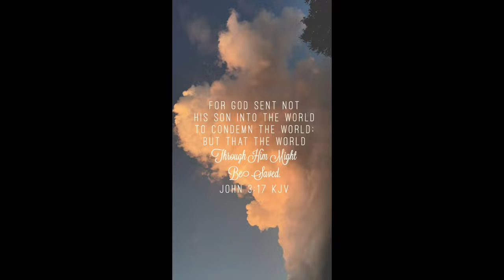DWARF CICHLIDS are COLORFULLY AWESOME!!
This is a Apistogramma Borellii Opal (Umbrella Cichlid). I love these as they have so much character and are amazing colorful. Also, Pencil fish are amazing as well.